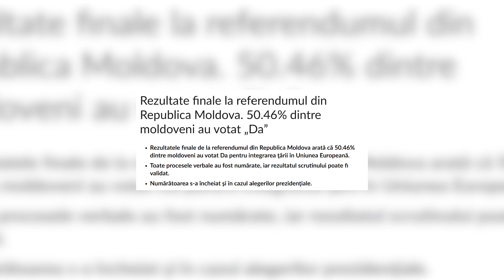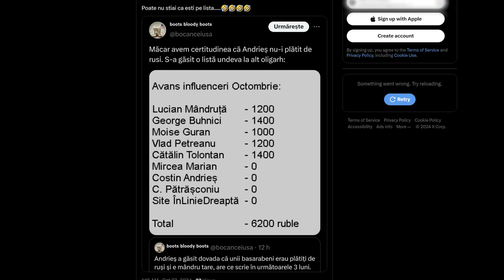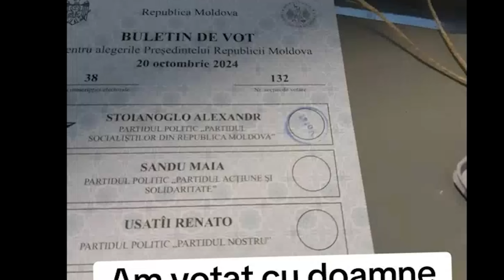CE ESTE CHEAPFAKE? AȘA SE FACE MANIPULAREA DE MASĂ!